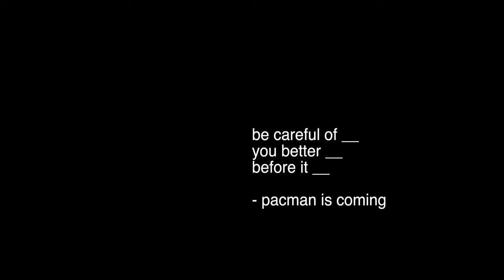frEEze - "ILY" [OFFICIAL MUSIC VIDEO]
frEEze - “ILY”
Composed/Arranged/Lyrics by: LCJ